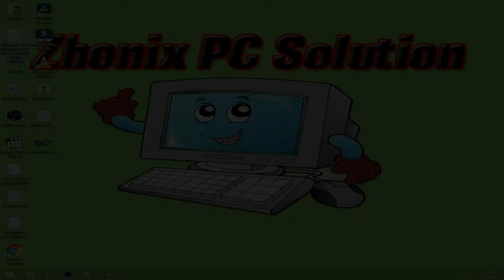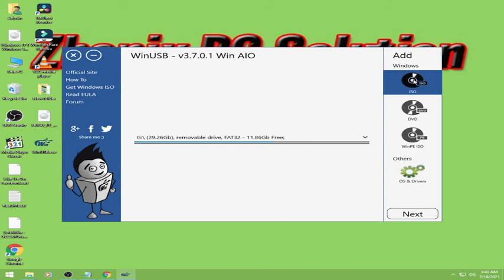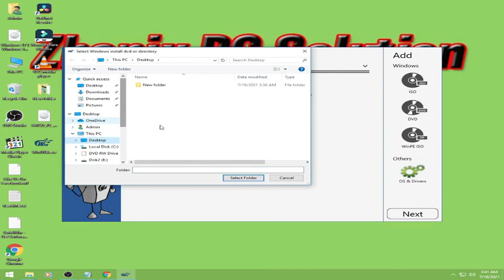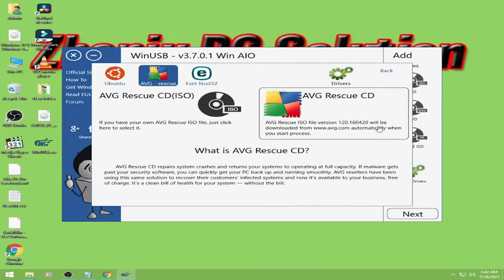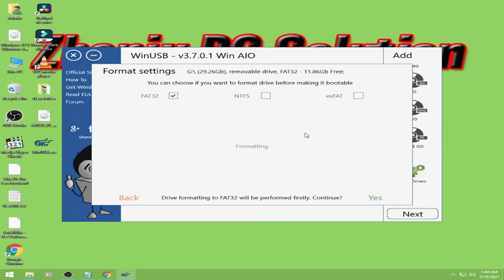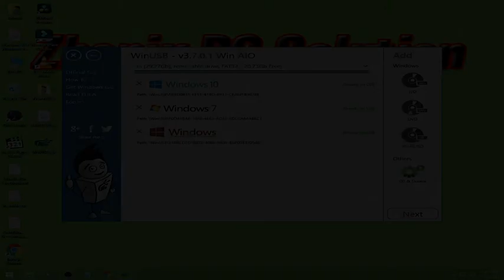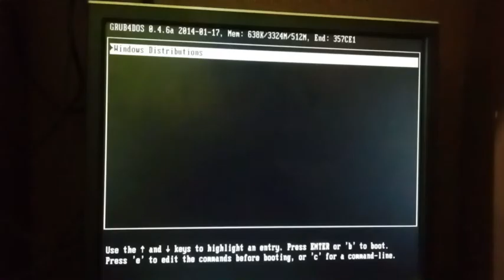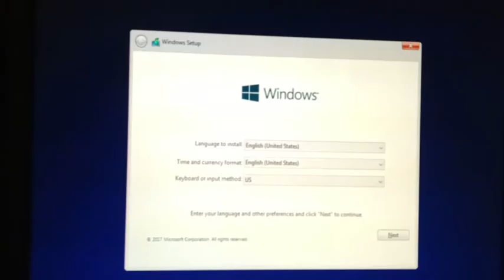How to make MultiBootable USB Installer using WINUSB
In this video tutorial i will show you how to make a bootable usb installer using WINUSB.
Zhonix PC Solution